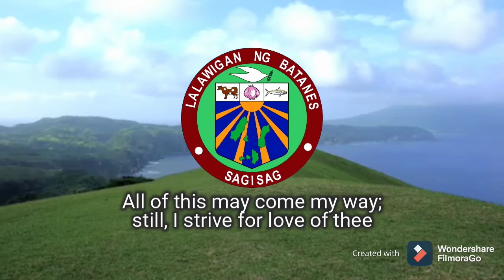"Beautiful Batanes Isles" - Provincial Anthem of Batanes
"Beautiful Batanes Isles" is a folk song from Batanes that is commonly used as a de facto anthem of the province. It is often sung at the end of local official events and in schools within the province

Batanes (Ivatan: Provinsiya nu Batanes; Tagalog: Lalawigan ng Batanes, IPA: [bɐˈtanes]) is an archipelagic province in the Philippines situated in the Cagayan Valley region. It is the northernmost province in the country, and also the smallest, both in population and land area. Its capital is Basco located on the island of Batan.

The island group is located approximately 162 kilometres (101 mi) north of the Luzon mainland and about 190 kilometres (120 miles) south of Taiwan (Pingtung County), separated from the Babuyan Islands of Cagayan Province by the Balintang Channel, and from Taiwan by the Bashi Channel. The entire province is listed in the UNESCO tentative list for inscription in the World Heritage List. The government has been finalizing the site's inscription, establishing museums and conservation programs since 2001. The government aims to push for the site's inclusion between 2018 and 2019. Seven intangible heritage elements of the Ivatan have been set by the Philippine government in its initial inventory in 2012. The elements are undergoing a process to be included in the UNESCO Intangible Cultural Heritage Lists between 2018 and 2025.

SOURCES

"Official Seal of the Province of Batanes".